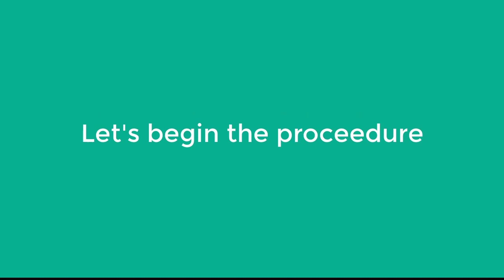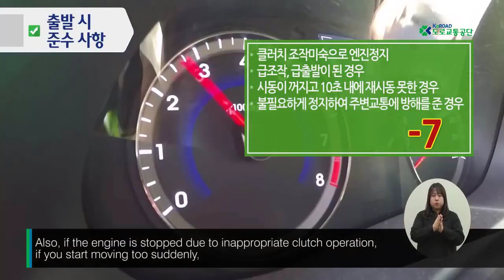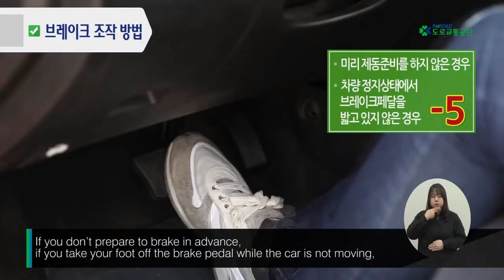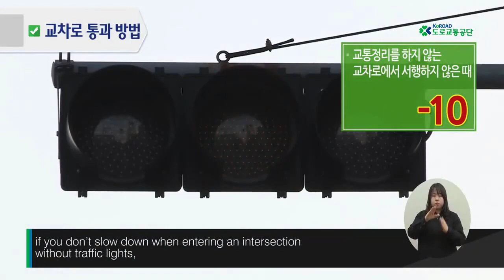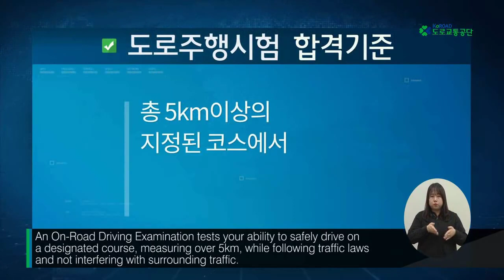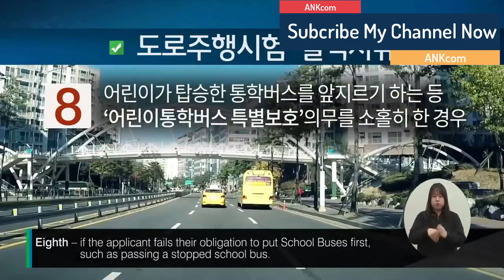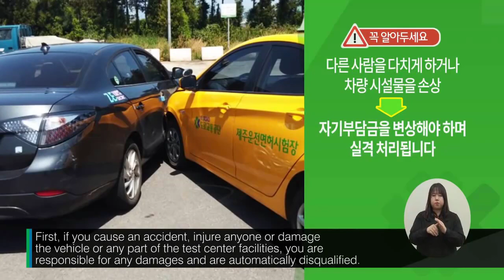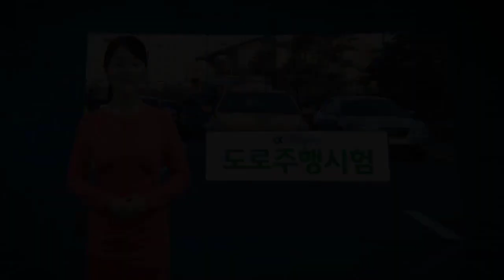Part-3: Korean Driving License (Road Test) in Korean and English?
The road test is easiest than internal driving test just follows the instruction and remember it.